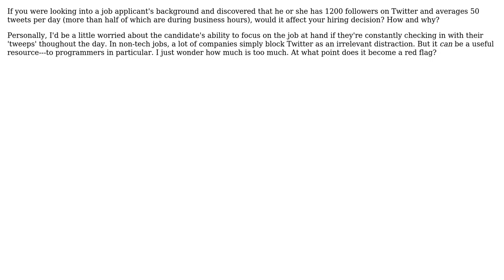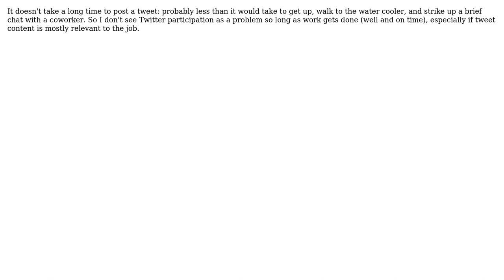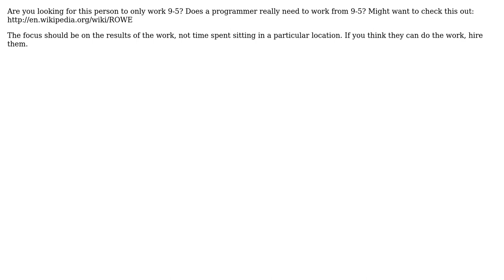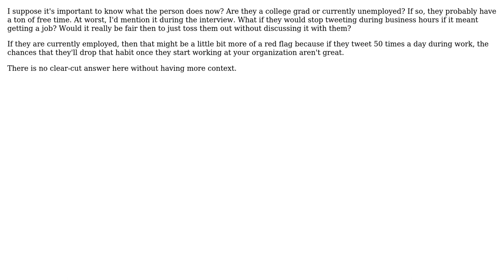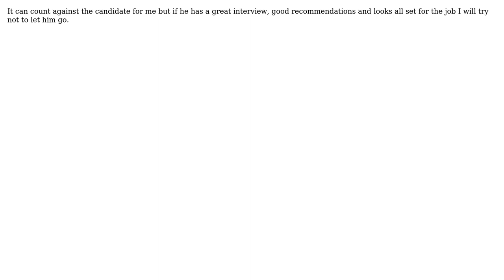Software Engineering: Does tweeting 9 to 5 hurt job applicants? (12 Solutions!!)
Software Engineering: Does tweeting 9 to 5 hurt job applicants?

With thanks & praise to God, and with thanks to the many people who have made this project possible! | Content (except music & images) licensed under CC BY-SA | Music | Images & others | With thanks to user Rachel user prelic user Paul D. Waite user ozz user maz3tt user Martijn Pieters user JB King user evadeflow user Epaga user BlackICE user azheglov user Armand user Amir Rezaei user Adam Lear and the Stack Exchange Network Trademarks are property of their respective owners. You are responsible for your own actions.